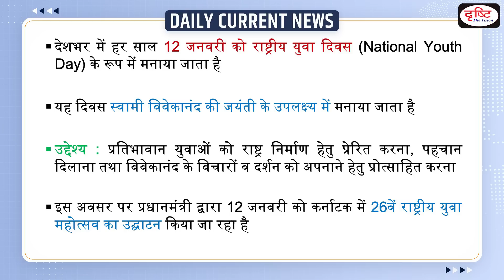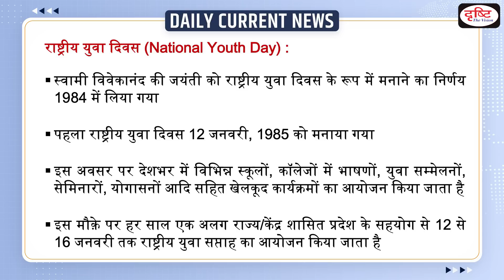National Youth Day 2023 - Daily Current News | Drishti IAS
National Youth Day is celebrated on 12 January every year to commemorate the birth anniversary of Swami Vivekananda. He is considered one of the great thinkers and religious leaders of all time.

1. Videos by Dr. Vikas Divyakriti

2. Concept Talk- By Dr. Vikas Divyakirti